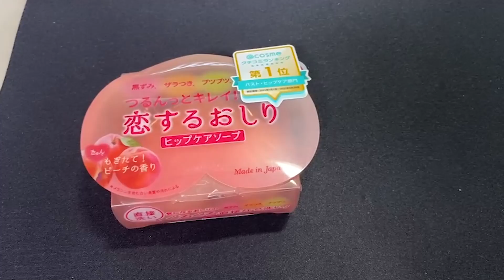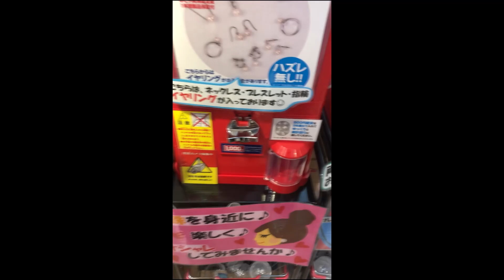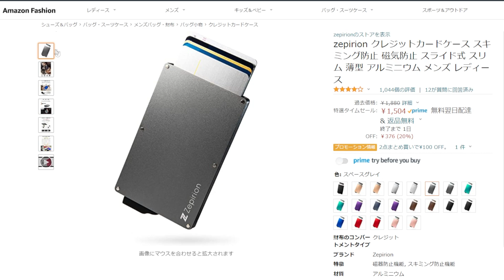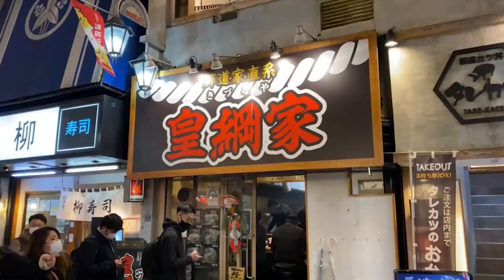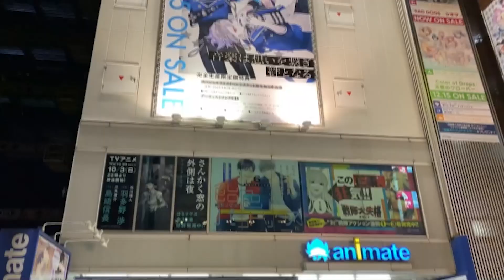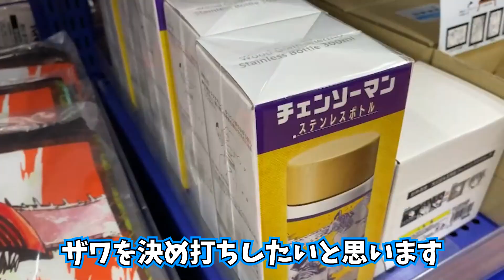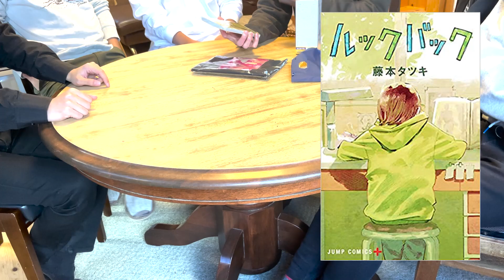【実写】新年なのでプレゼント交換会をしました【2022年正月】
新年早々動画投稿が遅れました。
ここから上がっていくだけなので幸先は良いと言えます。
今年は概要欄もちゃんと書きたいな。
なにとぞよろしくおねがいします。

■Safal!A / さふぁりあ
中高の同級生6人組で結成した実況グループ。Minecraftを中心に、自分達が心から楽しいと思える「アソビ」を開発しています。

チャンネルの【概要】ページに各種SNSのリンクを載せています。

以上に加え、クレジット表記不要のフリー素材をお借りしている場合があります。